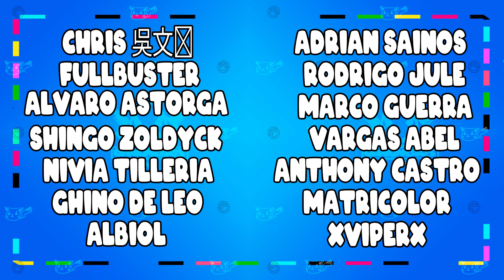El banquete del príncipe y encargo de Sofía | Cap. 9 | Assassin's Creed Revelations | PS4 PRO